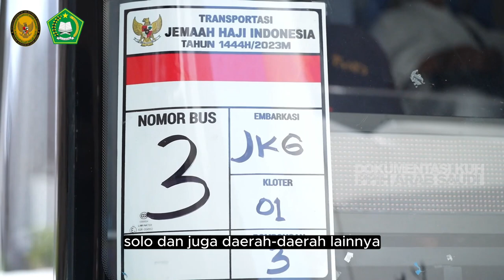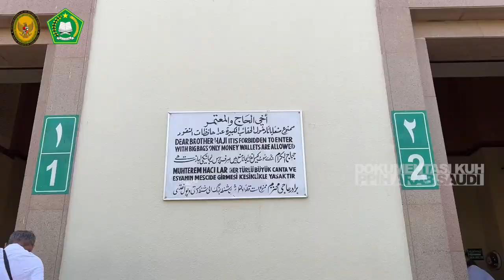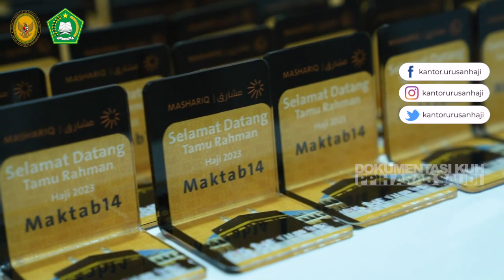Kedatangan Kloter Pertama Jemaah Haji Indonesia 2023 dari Madinah ke Makkah